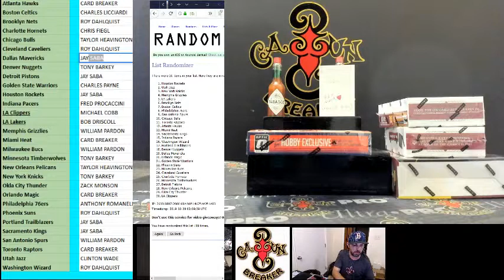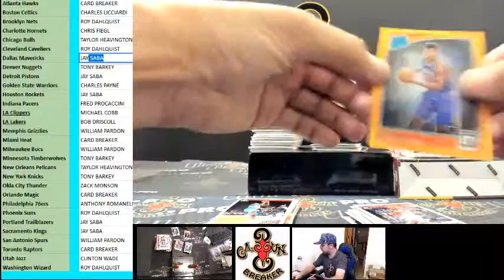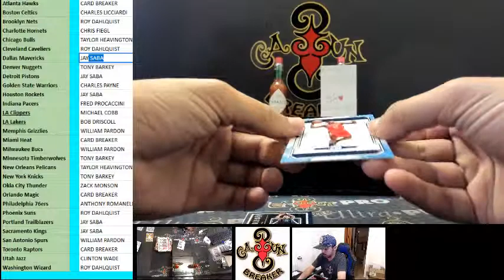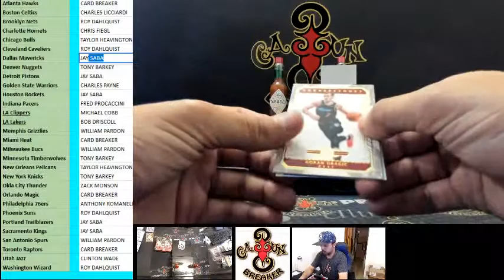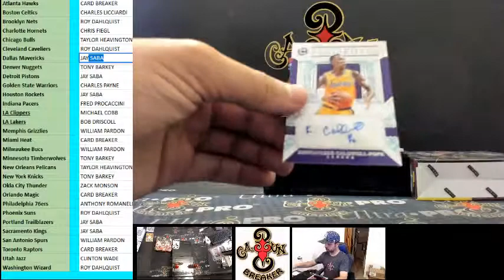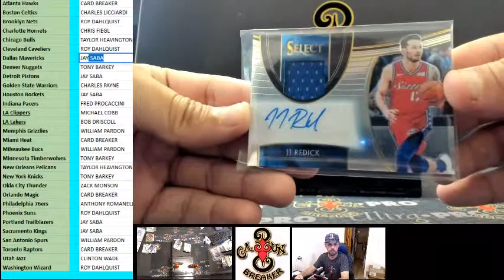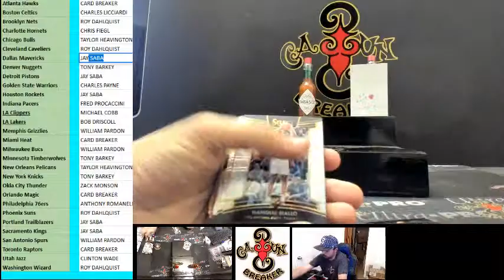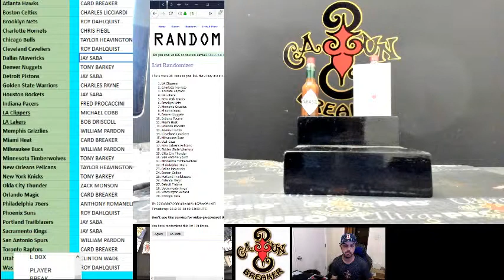CAJUNBREAKER 2018-19 CAJUN NBA MIXER #4 3-27-2019